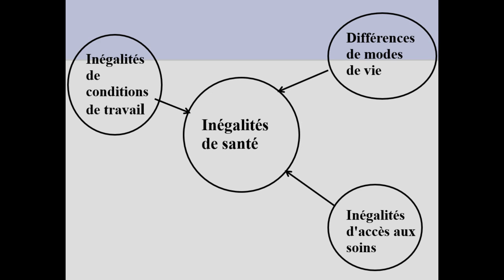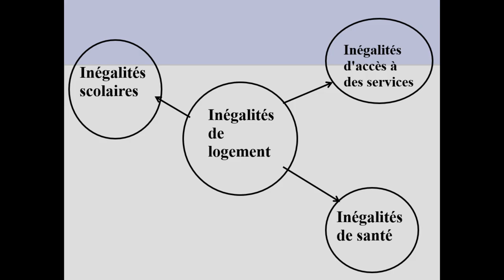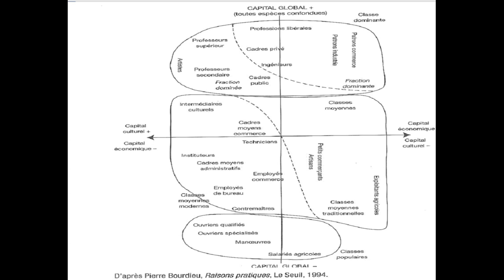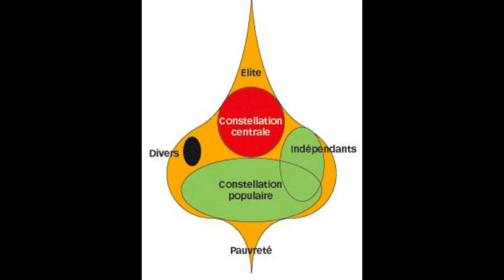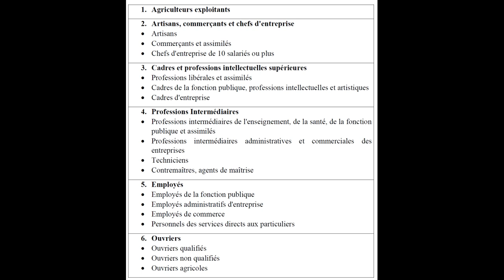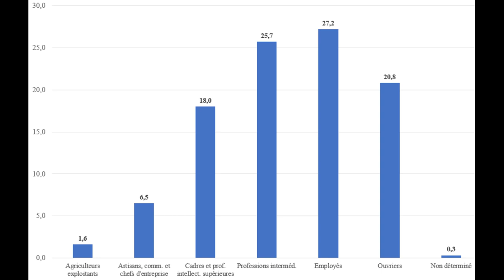Introduction à la sociologie - Chapitre 1 - La stratification sociale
Cours d'Introduction à la sociologie - Licence 1 Administration économique et sociale

Les sciences économiques et sociales de manière claire et simple ! Des vidéos sur des sujets divers.

Nous espérons que vous appréciez.
Nous serons heureux d'avoir vos avis.